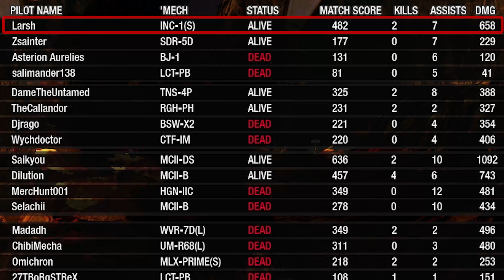Incubus 1(S) - So Much Dakka - So Little Quirks - Mechwarrior Online - MWO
✅The Incubus has very little quirks, or special equipment. So use the skill tree to your advantage, and load low heat weapons, and fill up that mobility tree!

✅ Want to mail stuff?
Mark B.
Larsh - Casual Mechwarrior
Post Office location    1200 MAIN ST
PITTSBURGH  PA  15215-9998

✅ My Rig:

-ASUS B85M-E/CSM DDR3 1600 LGA 1150 Motherboard
-Intel Core i7-4790K Devil's Canyon Quad-Core 4.0 GHz
-Crucial Ballistix Sport 16GB DDR3 1600 (PC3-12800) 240-Pin UDIMM Memory
-NVIDIA 1050 Ti
- Hard Drive Used For recording: Seagate 2TB FireCuda Gaming SSHD

MWO : Incubus 1(S) - So Much Dakka - So Little Quirks - Larsh Casual Mechwarrior